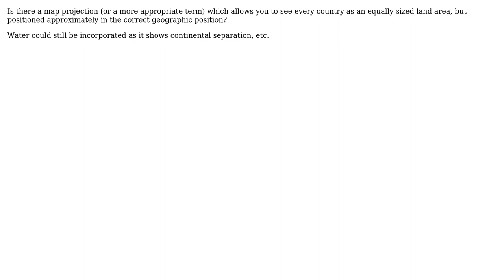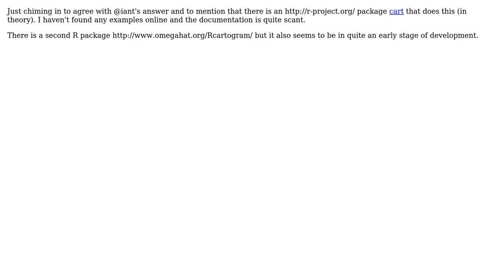GIS: Equally sized countries? (2 Solutions!!)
GIS: Equally sized countries?

With thanks & praise to God, and with thanks to the many people who have made this project possible! | Content (except music & images) licensed under CC BY-SA | Music | Images & others | With thanks to user whuber user Ian Turton user gak user djq and the Stack Exchange Network Trademarks are property of their respective owners. You are responsible for your own actions.